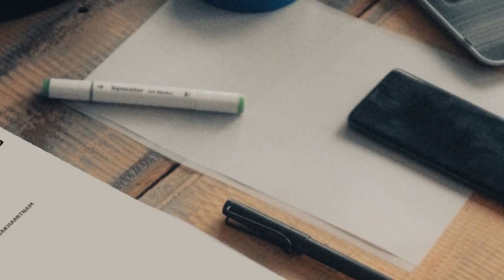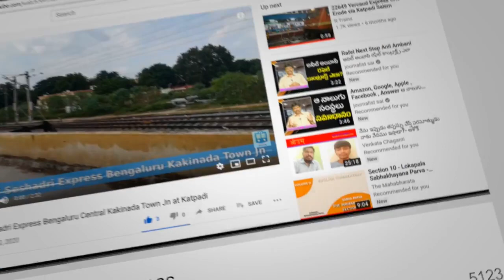12774 Secunderabad Shalimar AC SF Express at Secunderabad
Express train arrives for boarding for passengers at Secunderabad railway station, Telangana heading to Shalimar railway station, West Bengal hauled with LHB coaches by South Central Railways, Indian Railways.

Video was shot in March 2020